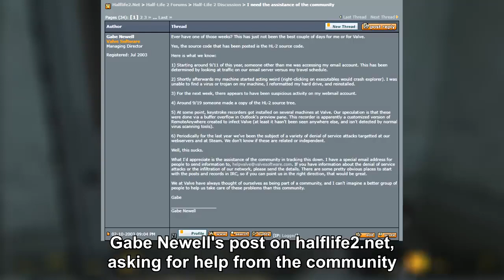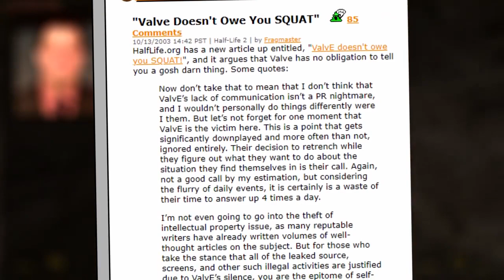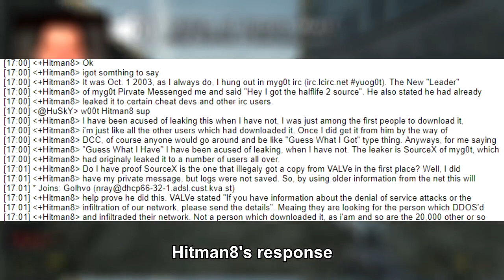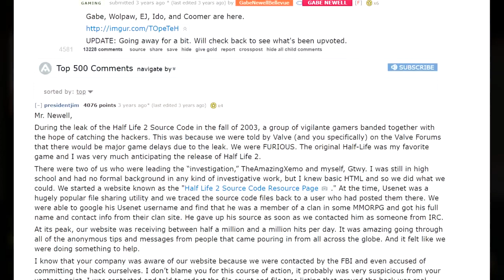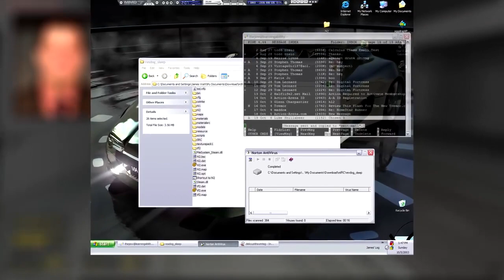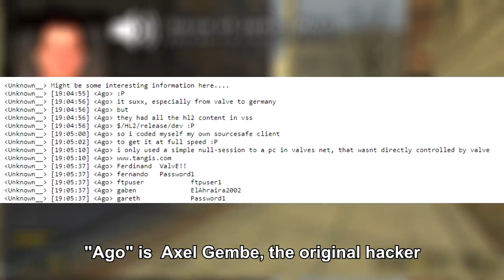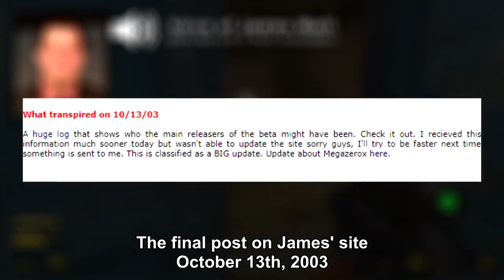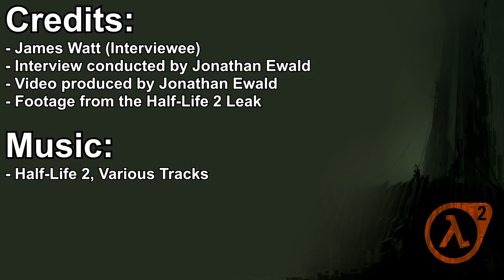The Half-Life 2 Theft: An interview with James Watt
This isn't the original uploader.